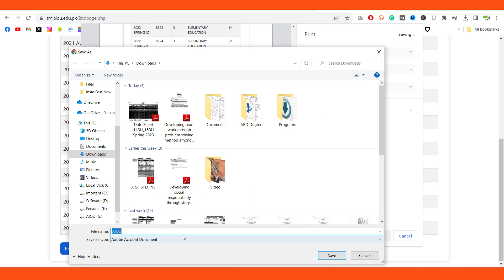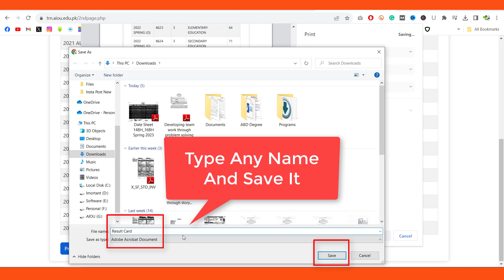AIOU Result Card Download Complete PDF